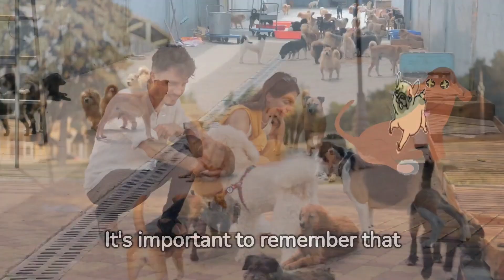10 dog breeds that are known for their large size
"Welcome to 'Furry Giants'! Here, dog lovers will find their dose of canine majesty. From the gentle Newfoundland to the imposing Tibetan Mastiffs, this channel is your ultimate guide to getting to know the giants of the canine community. We'll delve into the stories behind these colossal breeds, share tips on care and training, and show you how these massive creatures become loyal life companions. Join us as we discover what makes these huge dogs so special and why they've earned a place in the hearts of so many animal enthusiasts. Get ready to dive into the fascinating world of giant dogs!"